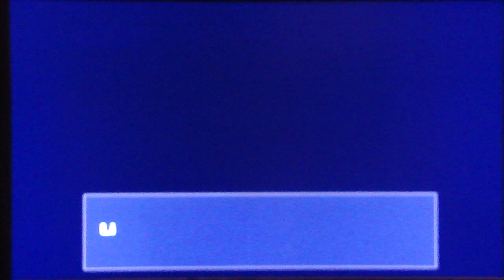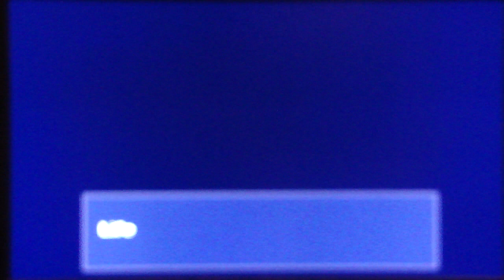Cave Story - Final Misery Fight + Failing Against the Doctor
Yeaaaaaaah. Go me.